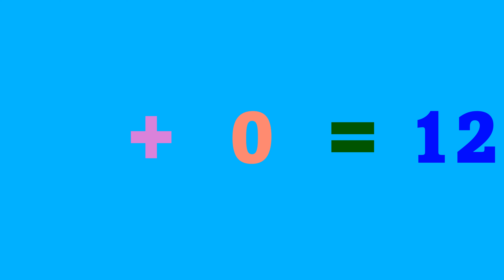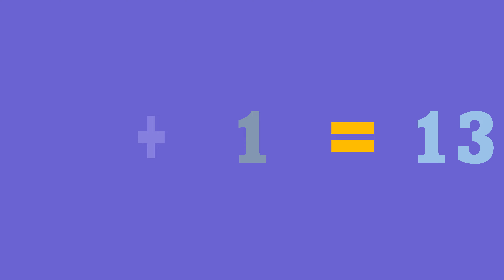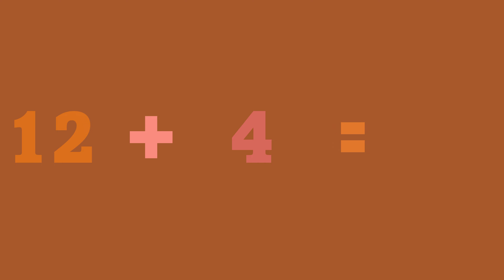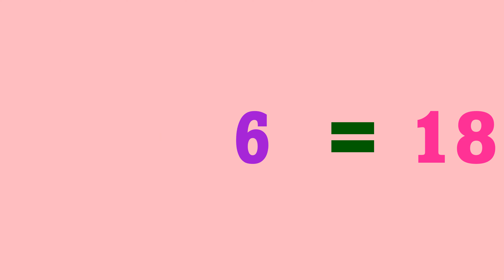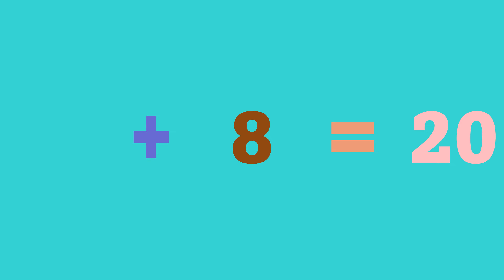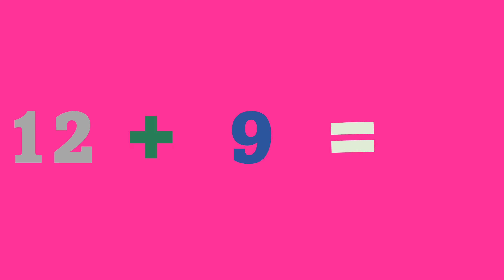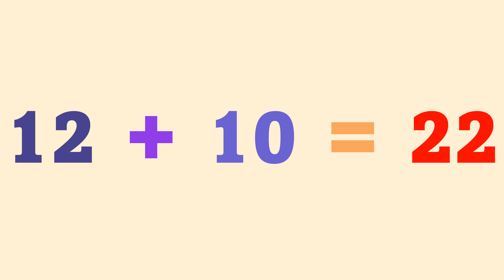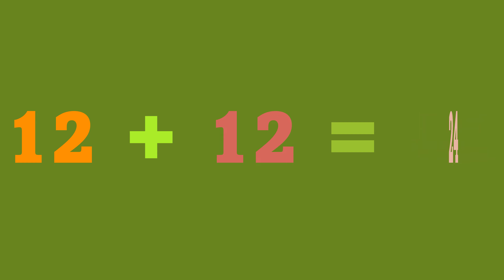Twelve (12) | Learn Addition | Mathematics Worksheets for Children | Multiplication Table (G3)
Twelve (12) Additional Table Song | Learn Addition for Children | Familiarize children with addition symbols. | Help kids understand number relationships. | Simple Addition Worksheets.

An early childhood english education video: exploring simple addition worksheets that introduce arithmetic operations while encouraging young learners to study mathematical concepts effortlessly through visualization and repetition.

Lyrics:
12 + 0 = 12
12 + 1 = 13
12 + 2 = 14
12 + 3 = 15
12 + 4 = 16
12 + 5 = 17
12 + 6 = 18
12 + 7 = 19
12 + 8 = 20
12 + 9 = 21
12 + 10 = 22
12 + 11 = 23
12 + 12 = 24

File: addition tables 12 (Generation 3)